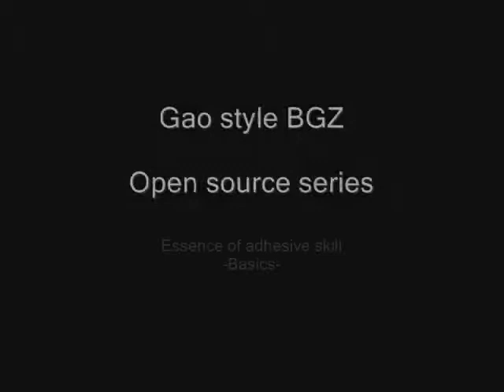Deciphering BGZ #1: Adhesive skill (basic)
This is the first chapter of my new BGZ open source series.
In this series I will expose some basic skills and special forms of training that are usually not revealed.
The aim of this series is to try and decipher the BGZ code for all of those that are interested in this art.

All the material is from Gao Yi Sheng style, but since BGZ is a martial art of principles rather than techniques it can also be applied to other styles of BGZ and even other systems or forms of martial arts.

People tend to say that there are many secrets in martial arts and that their students need to gain certain level to be taught these secrets, but there is only one secret in martial arts and is universal to all styles and systems this secret is : Training!!!

I came with this series to reveal and expose deeper understanding of BGZ.

This chapter shows few ways to train and develope the adhesive skill and different ways to develope contact sensetivity while training alone.

The adhesive skill has great importance to fighters or people that do sparing from all kinds of martial arts. Adhesive skill comes usefull when two foes come in contact, this contact situation is valueable for getting information about our foe, where, when and how he's going to move.

The more we develope that skill it becomes easyer to control and foresee our foes next reaction.